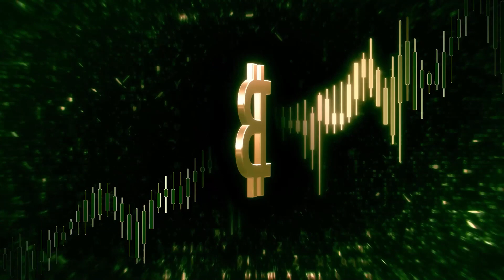Coinflex recover the missing $84 million | Latest News 12 July 2022 | Crypto News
0:00 - Intro
0:11 - Headlines
0:46 - Binance Purposefully Disregarded US Sanctions In Order To Support Iranian Users
1:35 - CoinFLEX Files A Lawsuit To Recover The Missing $84 Million
2:31 - G20 Regulators Have Called For New Global Cryptocurrency Legislation
3:13 - Grayscale Bitcoin ETF Litigation Could Take 2 Years
3:56 - The World Needs Bitcoin Says Changpeng Zhao